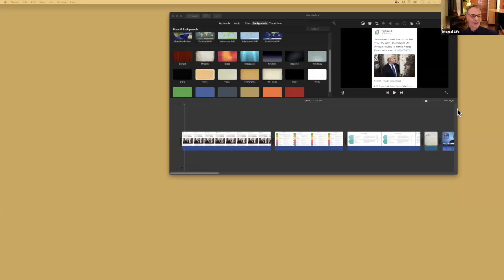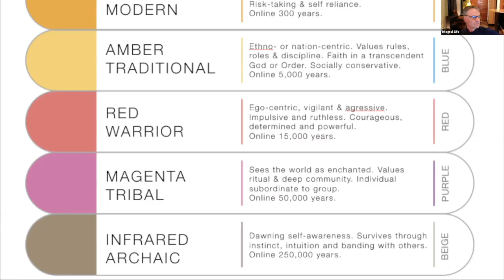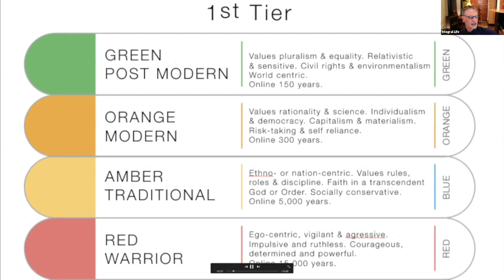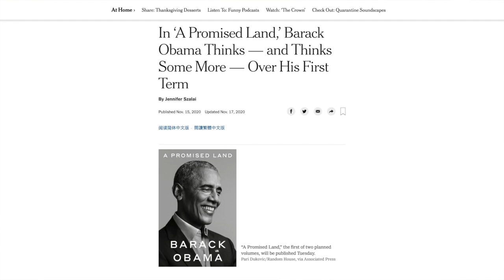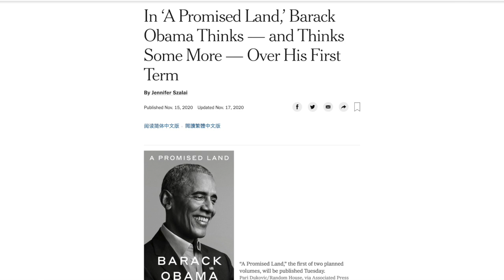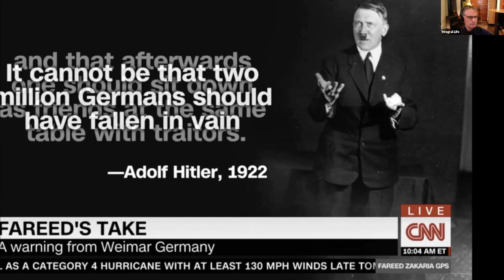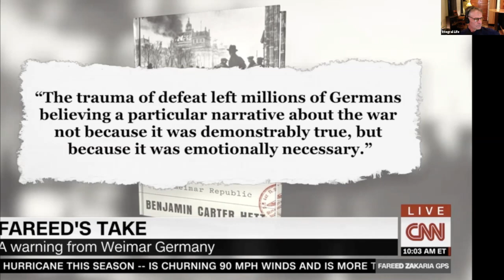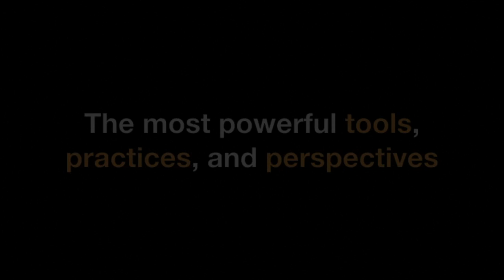Using and Misusing History, Jeff Salzman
Using and Misusing History: Premodern lessons in a postmodern world

On last week’s edition of CNN’s Global Public Square, host Fareed Zakaria ardently condemned Donald Trump’s attack on the election, drawing dark parallels to the rise of Hitler and Nazism after World War 1.

His first guest, former National Security Advisor, General H. R. McMaster, chided Fareed for “misusing history”, arguing that the US has modern institutions specifically built to withstand the will of an autocrat.

There is an essential truth in both of these perspectives. Fareed is right that the pre-rational tiers of human consciousness can be dangerous and violent. They hunger for great myths, and thrill to the warrior leader who has come to set the world right.

McMaster is correct that the US government is built to check these non-rational impulses, and seems to be doing so effectively against the onslaught of Trump the Red.

In this episode, I argue that integral thinking provides a next possibility beyond trusting leaders and trusting institutions. It is to trust in development itself, which in modernity and postmodernity has installed reliable new structures of rationality and sensitivity, which dilute and contain (but do not eliminate) the premodern ones.

Maybe the lesson of Germany in the ‘30’s is not that it could happen again in the US., but is learned by observing the subsequent evolution of Germany into a world-leading nation, less than a lifetime later. And that the odious Trump, if not Trumpism altogether, is headed for the ash heap of history.